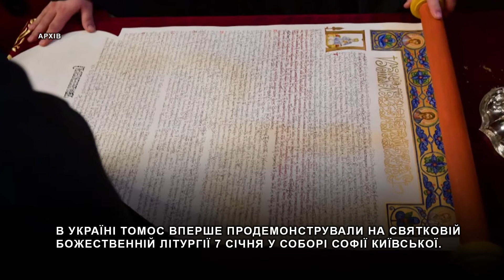Рік тому Українська Православна Церква отримала Томос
Згідно Томос ПЦУ отримала автокефалію. Етимологія слова буквально означає "сам собі голова".

У Томосі використовується урочистіший та повніший підпис, ніж в інших патріарших указах. Після надання Томосу про автокефалію предстоятеля Церкви вносять в Диптих і починають згадувати за Літургією на великому вході.

В Україні Томос вперше продемонстрували на святковій божественній літургії 7 січня у соборі Софії Київської.

Станом на жовтень 2019 року Православна церква України налічувала сім тисяч парафій, 47 єпархій і 77 монастирів.

Помісну церкву України наразі вже визнали Елладська церква і Олександрійський патріархат. Митрополит Епіфаній оголосив, за рік до ПЦУ перейшли понад 600 приходів московського патріархату.